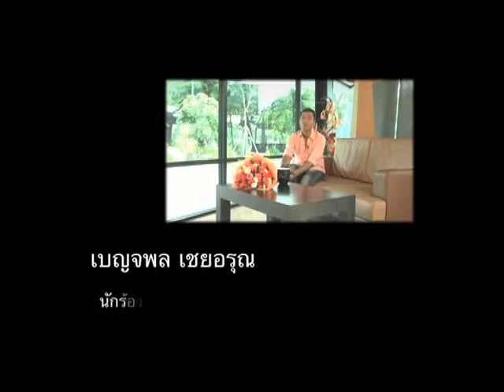The Hero คนต้นแบบ เบญจพล เชยอรุณ1